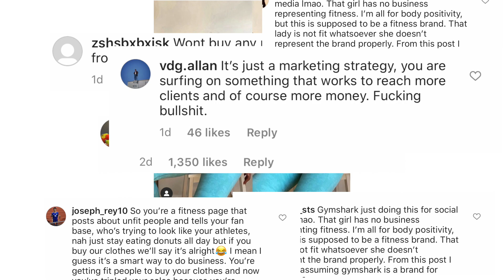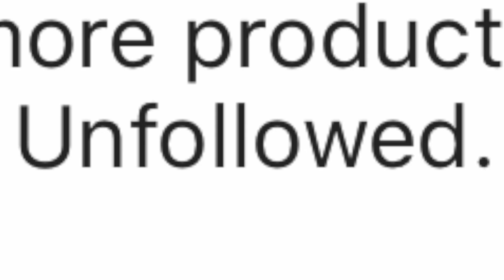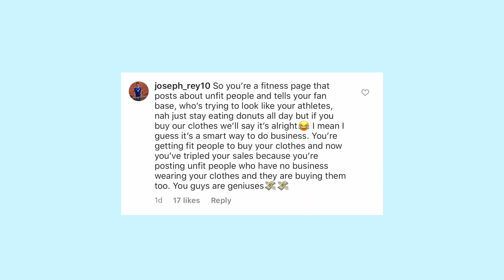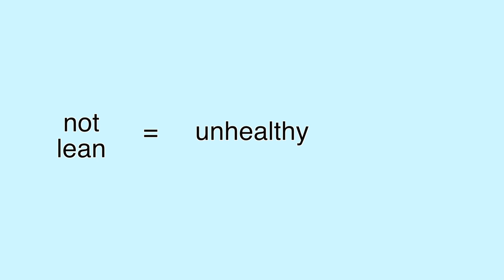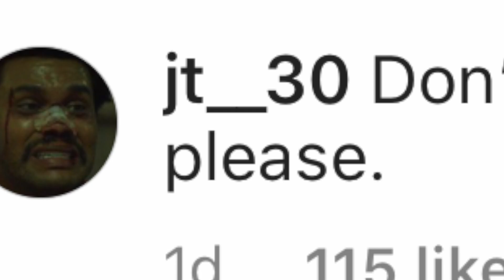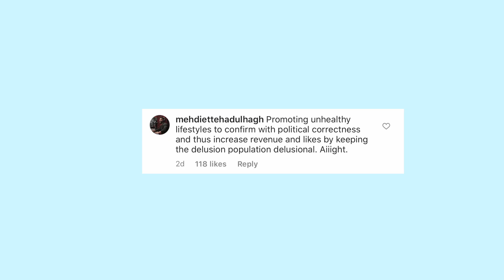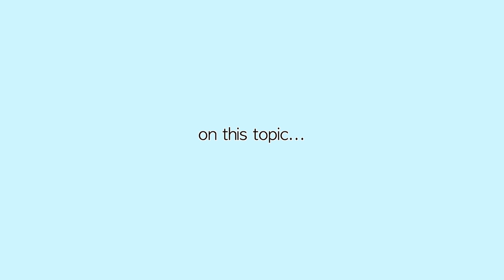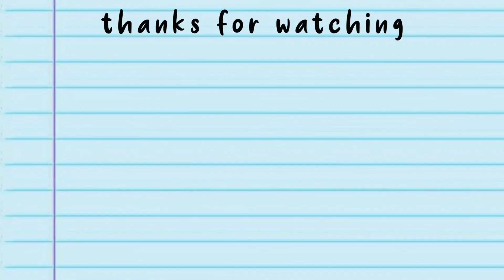yikes... the gymshark controversy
the gymshark controversy - gymshark posted a photo of a gymshark athlete who was not totally shredded, and the internet freaked out. basically, all the ~boys~ got upset at seeing an "unhealthy",, aka, a person who looks like a regular lady, and began fat-shaming her for no reason.

Hi! My name is Juna (Yoo-nah). I lift... and eat... and thought it would be fun to share. Fun for whom you may ask? No idea...
Anyway, feel free to follow along because... its a good time.